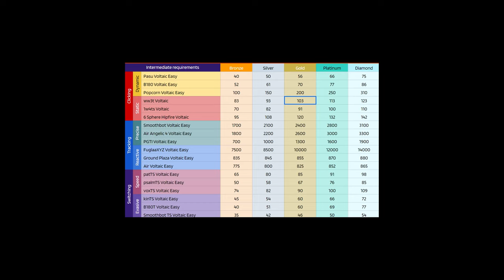WW3T VOLTAIC BRONZE TO DIAMOND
00:00 - BRONZE
01:08 - SILVER
02:18 - GOLD
03:27 - PLATINUM
04:37 - DIAMOND